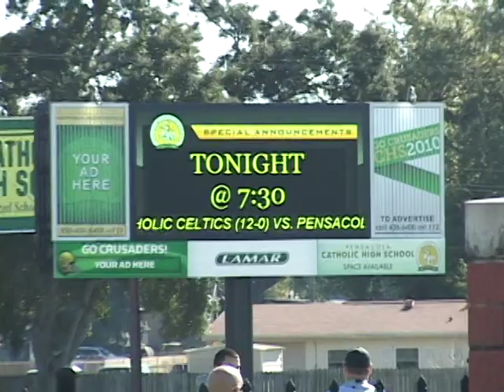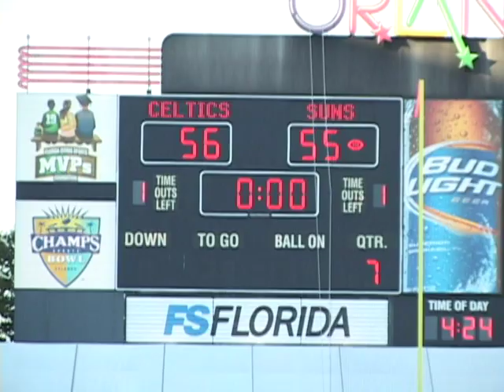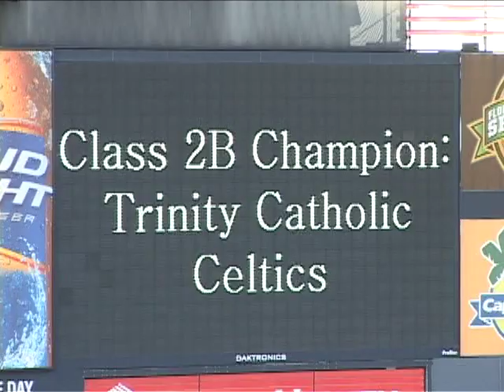Trinity Catholic 2010 Highlights (Short Version)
Trinity Catholic's 2010 State Championship Season.